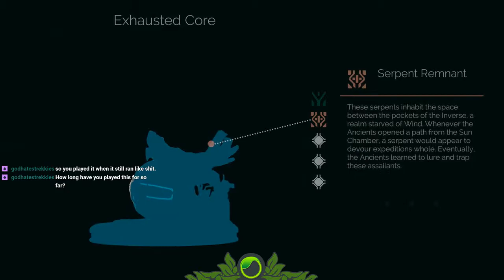Gossamer Flock - InnerSpace Part 7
Check out some funny moments of playing a train track sim with friends in : "Running Trains With Friends 🚆 | Unrailed! Multiplayer"
This is actually my favorite part of the game. Because I know what I'm doing, the game is actually making some sort of sense.

See me play games live on Twitch!
Videos uploaded almost everyday?